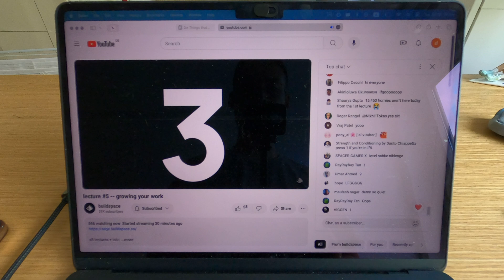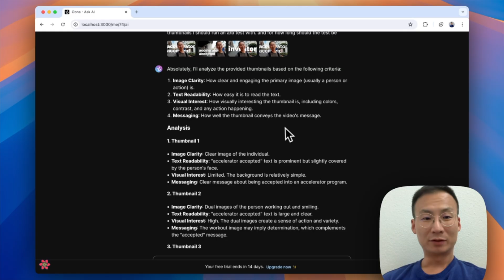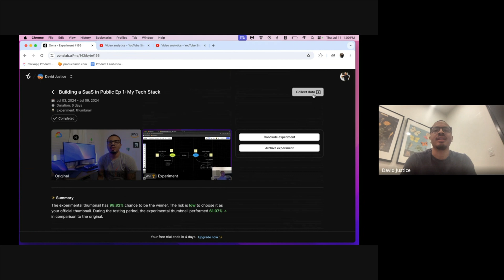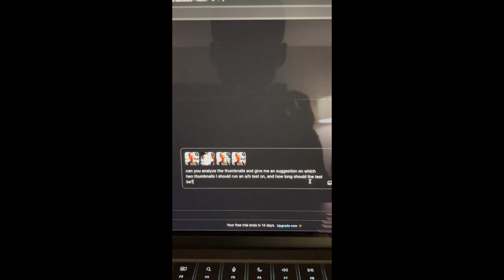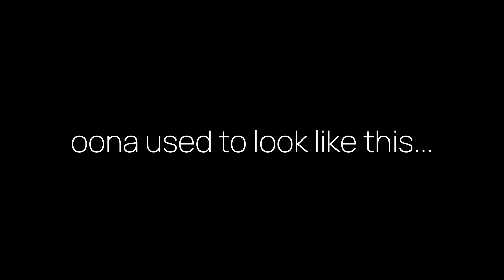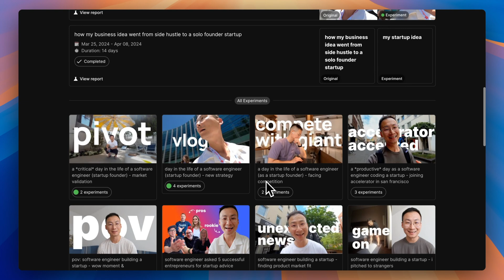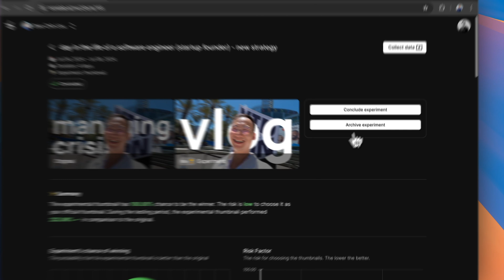software engineer in silicon valley's startup school - everything i did at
i quit my job to build full-time✨

6 weeks of nights and weekends s5 at @_buildspace is coming to the end. we went through 💡 idea, 🧸 toy, 🚀 launch, 💬 feedback, 💗 growth!

before the final demo day, i just want to say how much i appreciate the program and everyone i've met. it was hard, not gonna lie. but it has been such a fruitful experience and it'll always have a special place in my heart.

00:00 briefing
00:23 dear builspace
00:58 how it began
01:19 simple idea
01:25 late nights
01:48 cringe moments
02:02 failures
02:18 launch over and over
02:34 friends that got me through
02:42 feedback turned into features
03:03 iterations
04:35 discovered new market
04:52 company progress
04:58 the old oona
05:12 the new oona: demo
06:37 thank you, buildspace

let's go😎